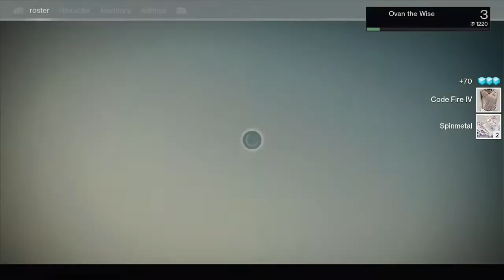Destiny Warlock EP 4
Here is some more helpful tips in this episode of destiny